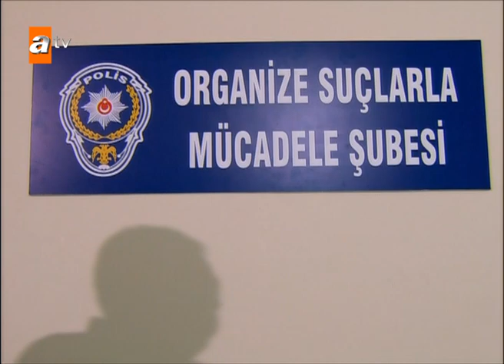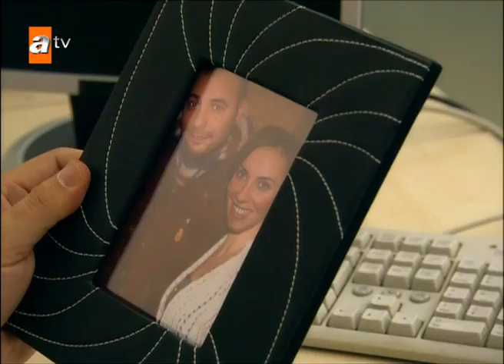Adanali - Episode 3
In the Istanbul of "Adanali", crime has taken its toll; common crimes such as snatching, robbery, smuggling and fraud have become a part of daily life. In order to save Istanbul, which is gradually turning into a "crime city", there is no other choice but to call "Adanali", namely Yavuz (Oktay Kaynarca), one of the chief inspectors of the Organized Crime Bureau, back to Istanbul.

Maraz Ali (Mehmet Akif Alakurt) is the leader of Istanbul's largest criminal gang. Although he looks like the owner of a car wash facility, in reality, he carries out eighty percent of all theft, snatching and robbery incidents in the city with his specially trained gang members. In fact, “lawman” Adanalı and “criminal” Maraz Ali are blood brothers who grew up in the same neighborhood, and their common interest in İdil will cause their relationship to move to different directions.

Characters: Mehmet Akif Alakurt (Maraz Ali), Oktay Kaynarca (Yavuz), Serenay Sarıkaya (Sofia), Selin Demiratar (İdil), Fırat Albayram (Semih)